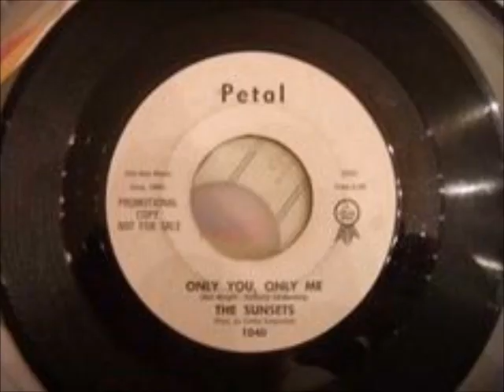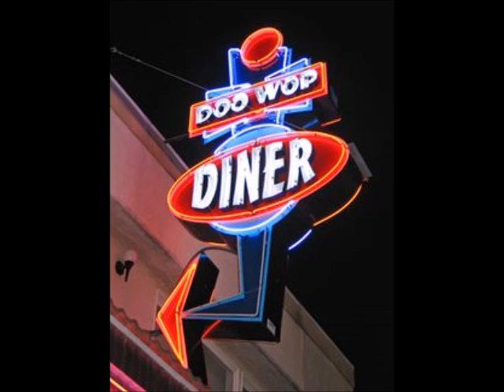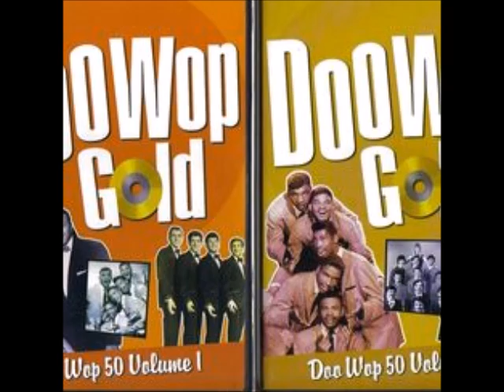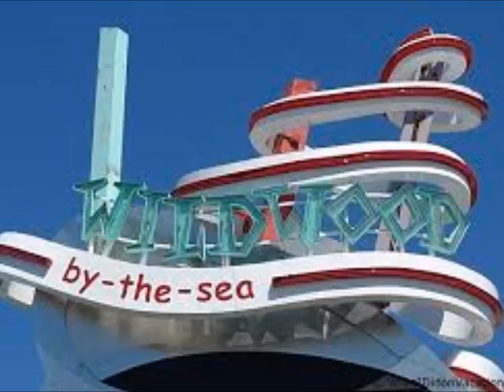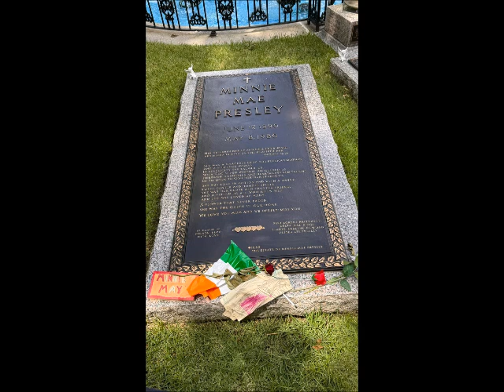Happy Thanksgiving Doo Wop Classics Solos by Mika & DJ Tony Torres 2024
Happy Thanksgiving to you all and to your family .,. God bless and be safe enjoy,.